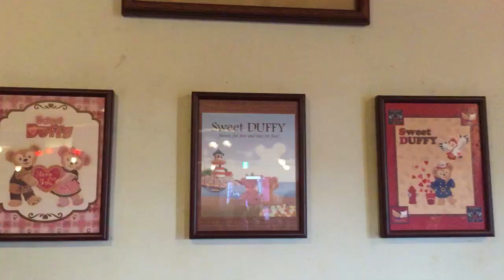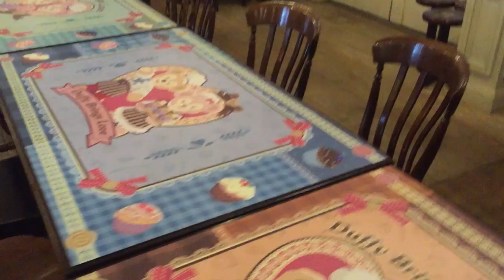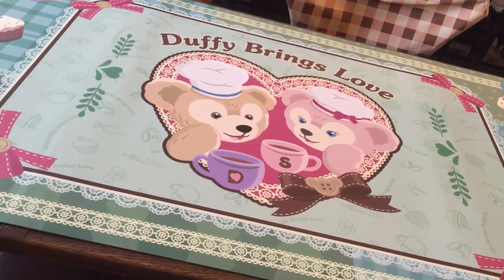【食べてみた】スウィートダッフィー／ケープコッド・装飾＆実食レポ（2015-02 東京ディズニーシー））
2015年の東京ディズニーシー・スペシャルイベント「スウィート・ダッフィー」の総合レポート動画です。

画像の複製・転載は禁 止させていただきます。関係者より掲載内容の訂正や削除の要請を受けた場合は、内容を確認の上、速やかに対応いたします。